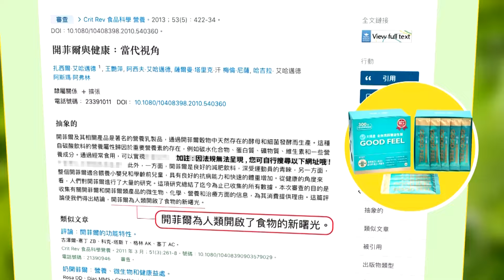【張雅婷辣晚報】故宮正館大門增建"玻璃亭"? 挨批去中.醜化｜去中化在這動手 故宮大門擬增這@中天新聞CtiNews 精華版